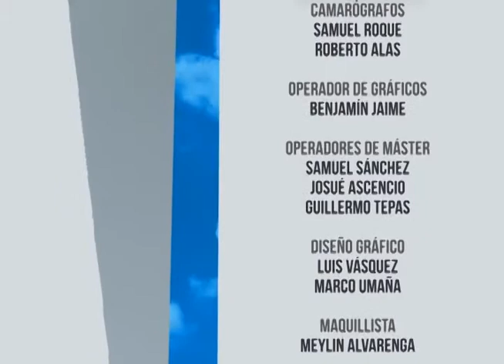Francamente - Entrevista - Ernesto Góchez